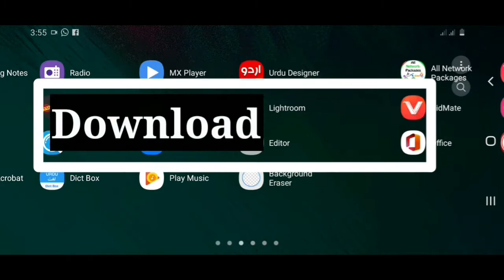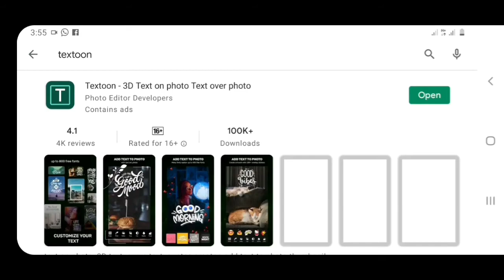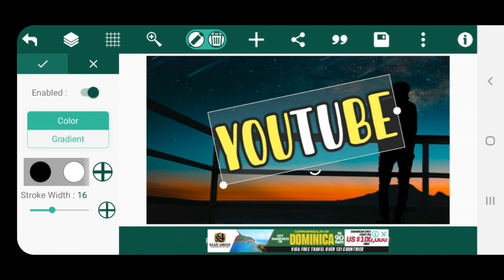How to Fix Pixellab Emboss Problem ||PixelLab problem Solved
How to fix pixellab emboss problem (100% issue solved) || emboss issue fixed on pixellab || textoon